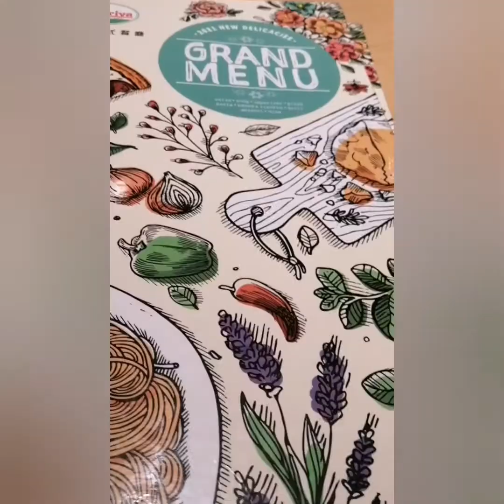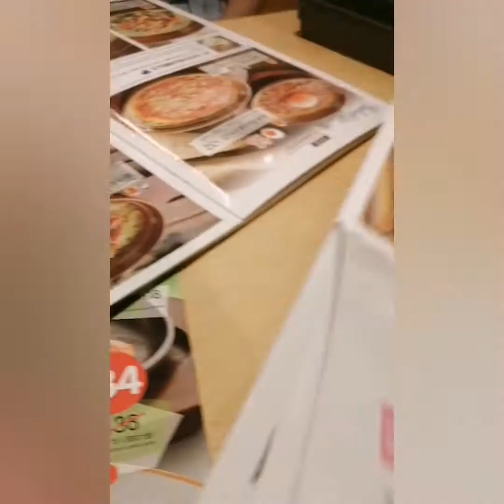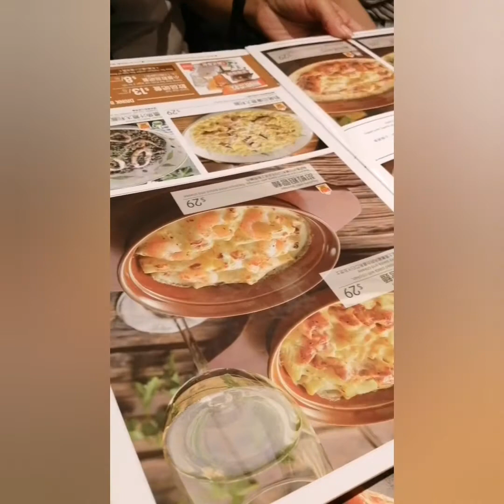Saizeriya( Yum yum)